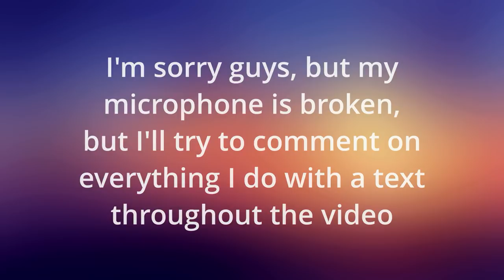Soulmate Twist Acrylic Pouring (My First Attempt at ANGEL WINGS Pour 😊)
So Here is My first ever attempt to create the Angel Wings Pour using a Soulmate Twist, and I think this acrylic pouring technique has a huge potential!
I hope you enjoyed the process and looking forward to hearing from you :)